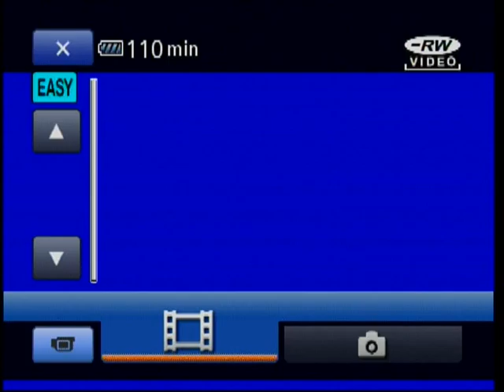UDBelmonte ACAtalaia do campo 2015 10 25 1028185400Composto